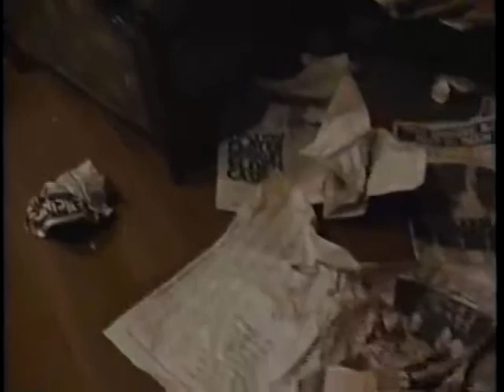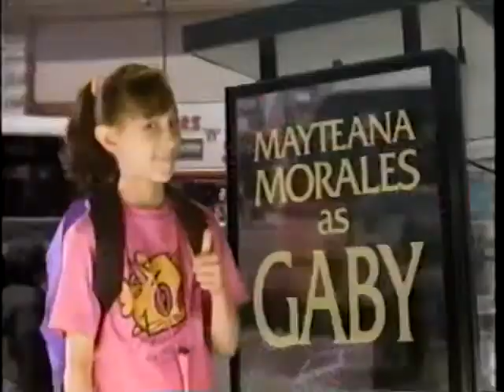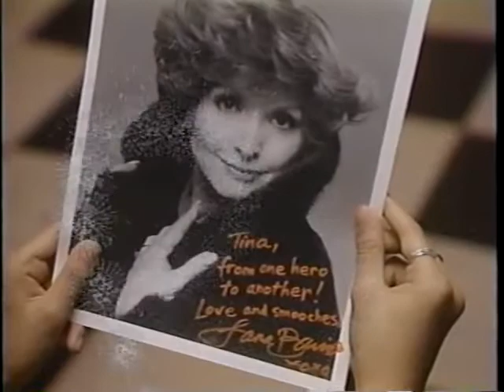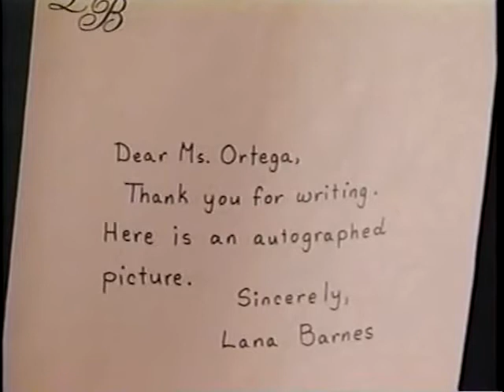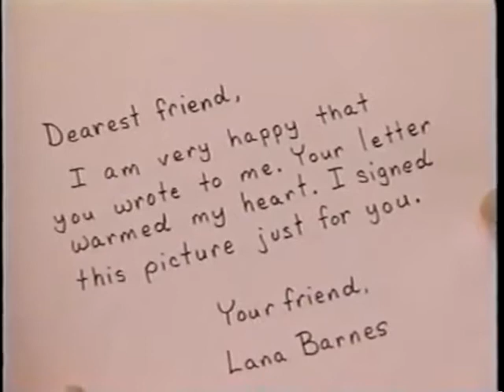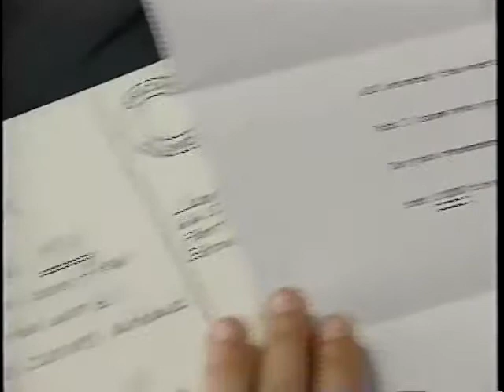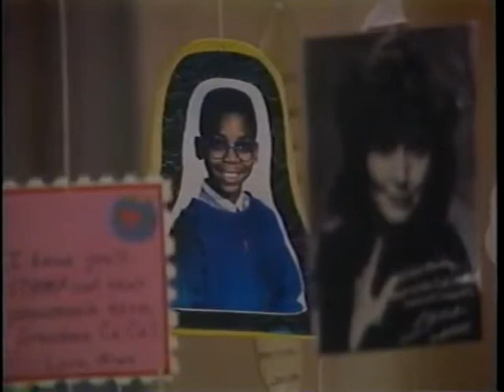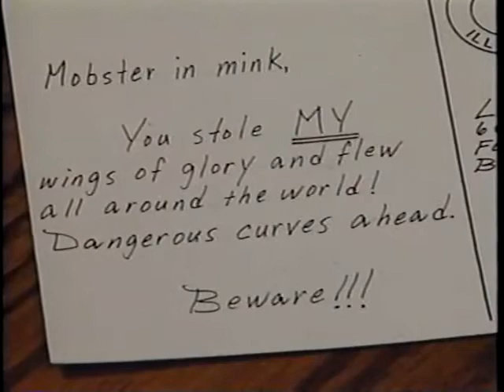S1.E23 ∙ Who's Who: Part 1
Tina (Tram-Anh Tran) is accompanying her mom who's picking up a clothing job when, for her surprise, the client is Lana Barnes (Patricia Barry), an actress of old movies she is very fan of. Tina asks for an autograph and end up receiving a proposal to become the personal assistant of the actress. Grandma Jenkins (Marcella Lowery) is in the hospital and, as expected, her grandson Jamal (Sheldon Turnipseed) and granddaughter Danitra (Samaria Graham) are making more fuzz than needed about it. In the next day Tina starts by answering letters from fans. Everything goes well until she picks up one the sounds kind of threatening. The actress says it's normal and asks Tina to let it go. She does until a kid passes by the street and drops a postcard through the window with more than just a random threatening message. Tina rushes to her friends, scared - The Ghostwriter Team is back in business.